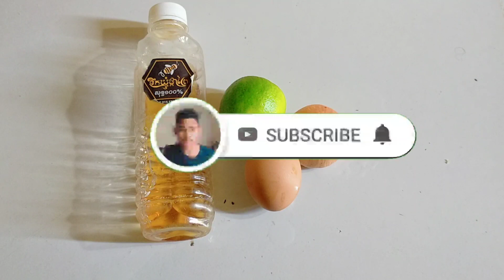Honey eggs red onion and lemon energy drink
សូមពុកម៉ែបងប្អូនទាំងអស់គ្នាជួយចុចសាប់ស្រ្កែបឆានែលរបស់ខ្ញុំម្នាក់មួយរួចដាក់សញ្ញាកណ្ដឹង។សូមអរគុណ

បំរាម
ហាមថតចម្លងវីដេអូរបស់ខ្ញុំបាទឬទាញយកទៅបញ្ចូលសំលេងបន្ថែមនឹងរូបភាពផ្សេងៗដោយគ្មានការអនុញ្ញាត